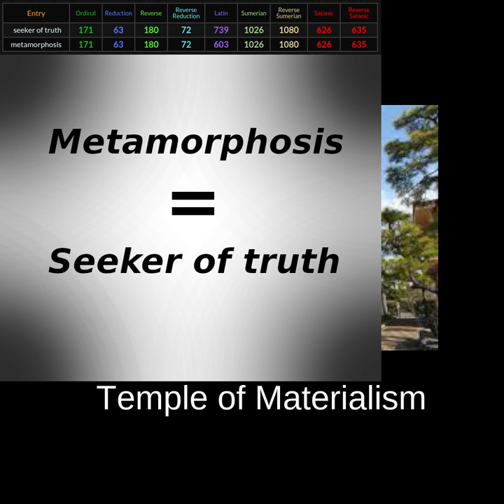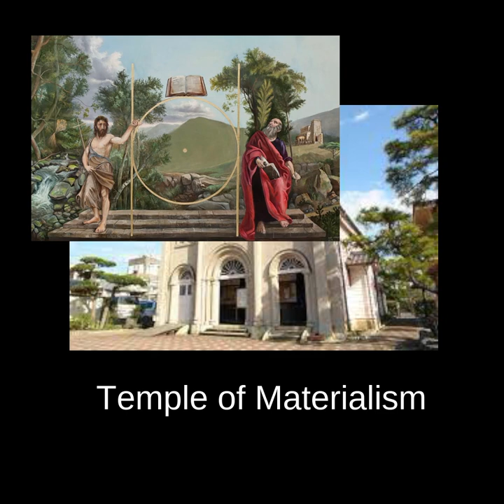Late night talk about Materialism